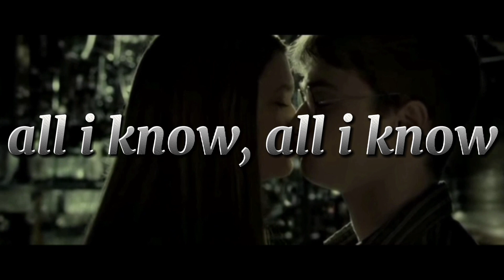Ginny Weasley || Arcade || Special 300 abonnés